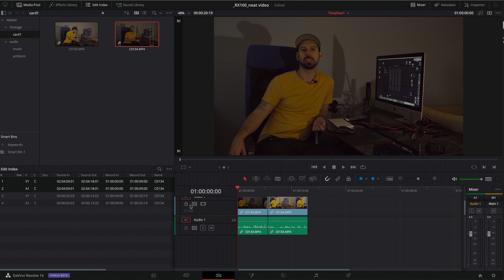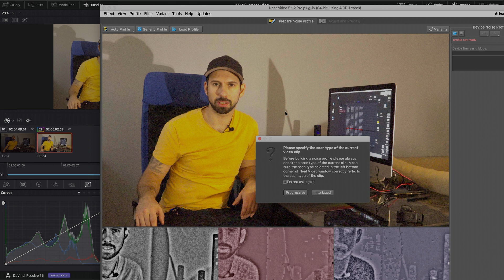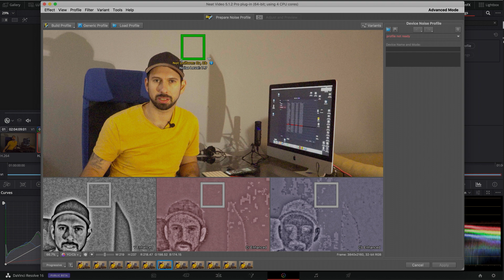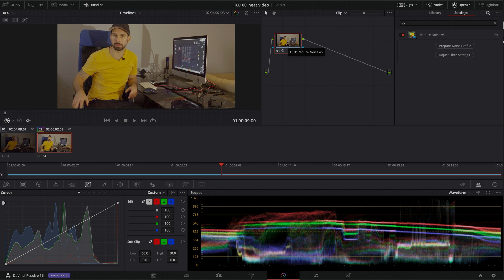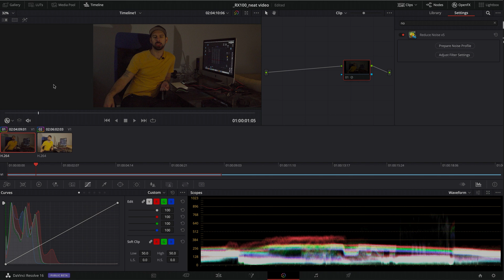How to reduce noise on Sony Rx100 vii with NeatVideo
AKmtb KimAlexander This video show the effectiveness of noise reduction.
And how to clean up your footage from sony RX100 vii or any other camera.